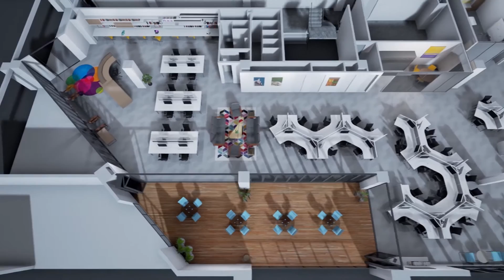FOR LEASE – The Oasis on Broadbeach, Gold Coast, Australia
FOR LEASE – The Oasis on Broadbeach - Corporate office space 900sqm*

Contact Ed Howard on 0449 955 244